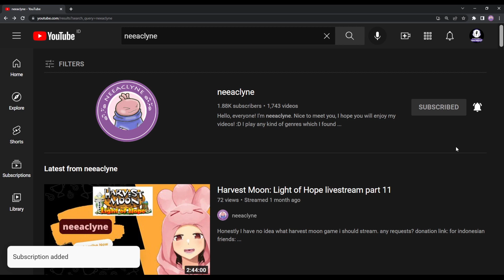[English] Shirahane Daichi at Stallion Gas - Tokimeki Memorial Girl's Side 4th Heart [TMGS 4TH]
neeaclyne